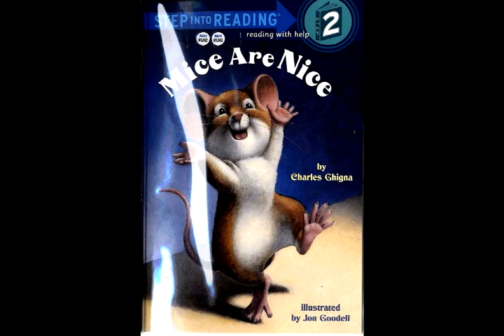Mice Are Nice